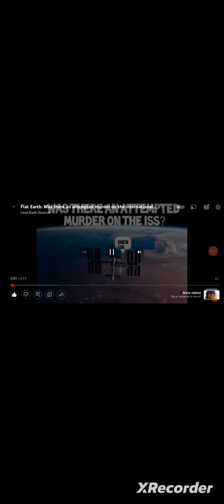Attempted Murder In Outer Space